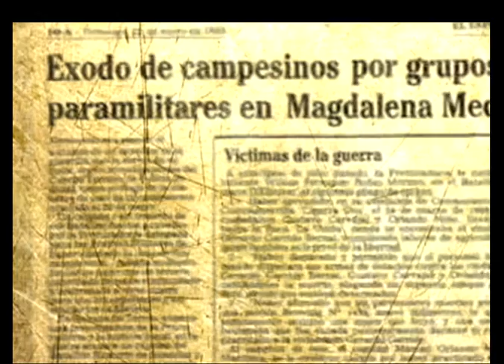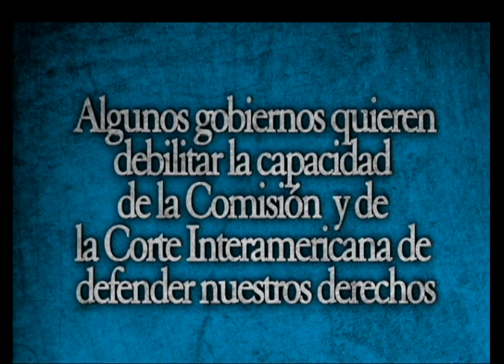2013-03-10 NOCHE 300_06.40_SXT